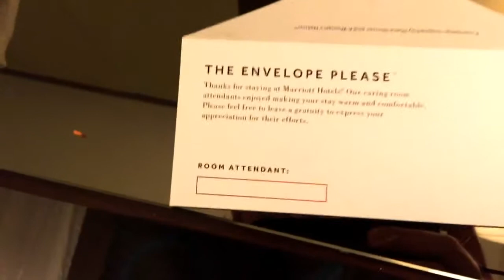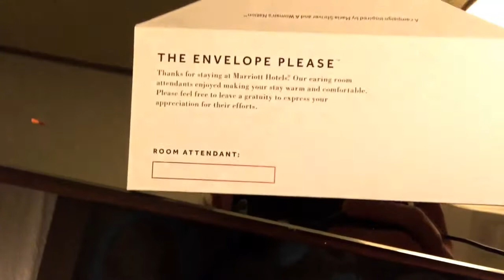L.A. Beast VLOG #22 (The Exorcist Stairs and The L.A. BEAST BALLS OF STEEL SHOT | AlexMand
Check Out Alex Mandel Below and Tell Him I sent You!!! Help